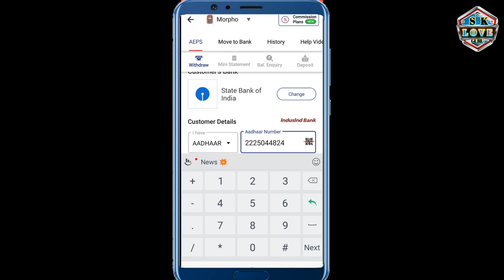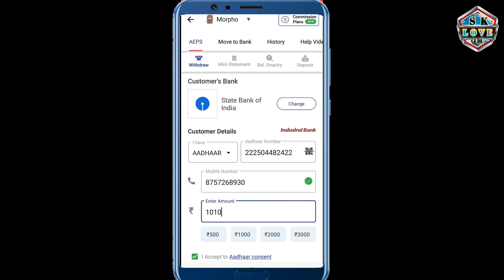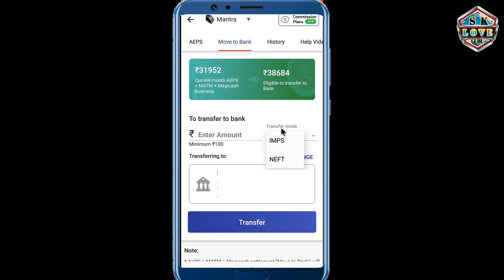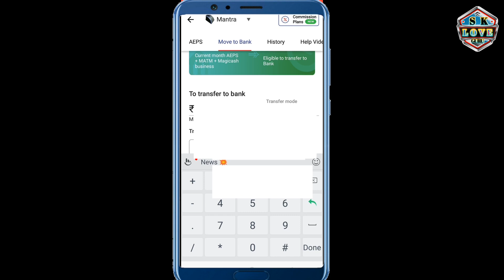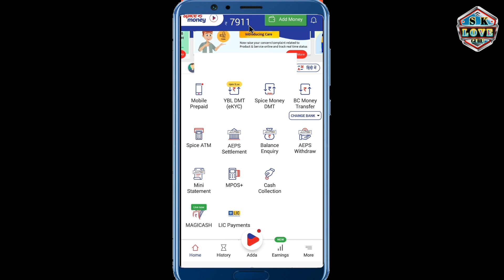Spice Money Retailer Id Free || Spice Money Start Now Account Opening || Spice Money 5 User ID Free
Sk Love Guru

Spice Money Retailer Id Free me kaise bnaye,Spice Money Start Now Account Opening 2020,Spice Money 5 User ID Free 2020,spice money id free,